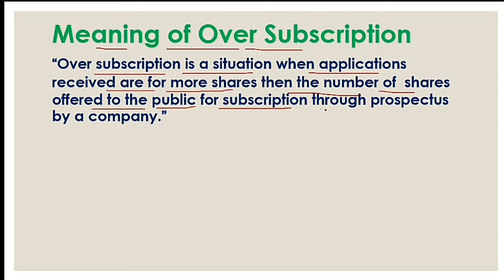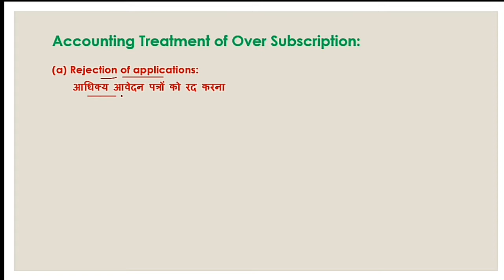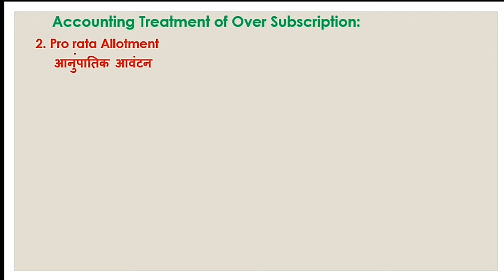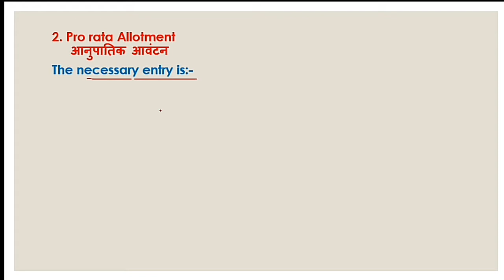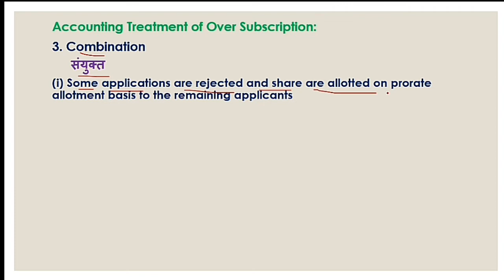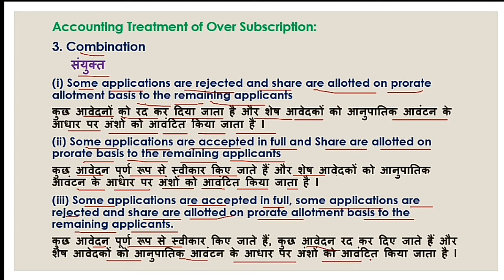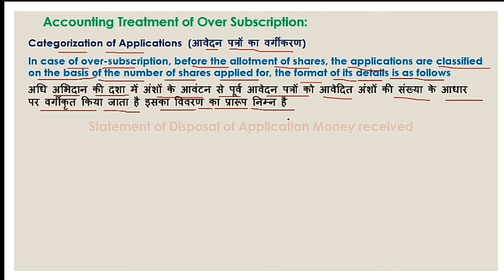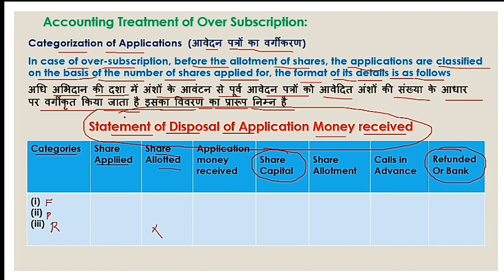Accounting Treatment of Over Subscription